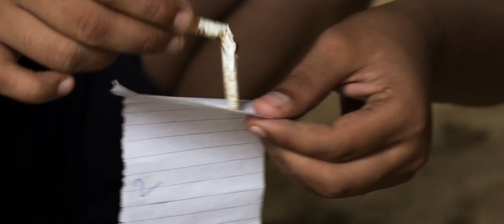Raghav - Short Film Trailer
Everyday on his way to school and back, Raghav passes the shop where grown men smoke cigarettes. Raghav wants to try it too. The problem is, 13-year old boys smoking, is a big deal in a small village, where everyone knows everyone, and where 13-year old boys get thrashed by their families when they find out what mischief their boys are up to. What all will Raghav do to get a cigarette? To find out, watch the film.

Director/Writer/Editor - Siddharth Singh Tiwari
Producer - Sushil Singh Tiwari
Director of Photography - Aneesh Arora
Chief AD - Vishwam Parelkar
Script Supervisor - Krutika Mody
On Location Sound - Vishwam Parelkar
Background Score - Rajesh Ravi

CAST -
Raghav - Raza Hasan
Aman - Yash Jaiswal
Raghav's Father - Abhijeet Wadikar
Raghav's Mother - Kusum Goswami
Teacher - Pradeep Sahu